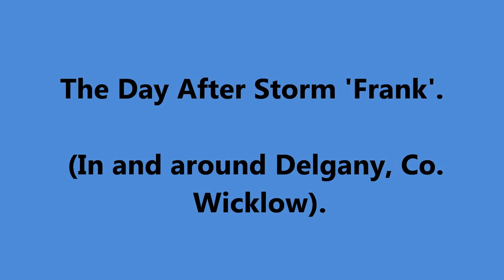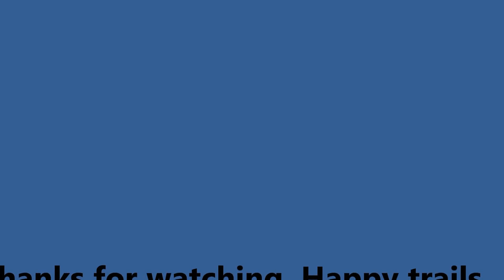The Day after Storm 'Frank'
Storm 'Frank' hit Ireland's east coast on December 29th, 2015.